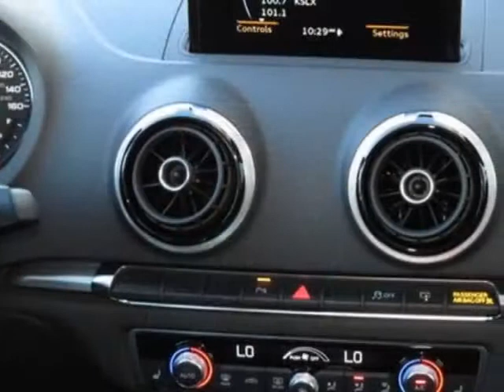2015 Audi A3 - Phoenix, AZ